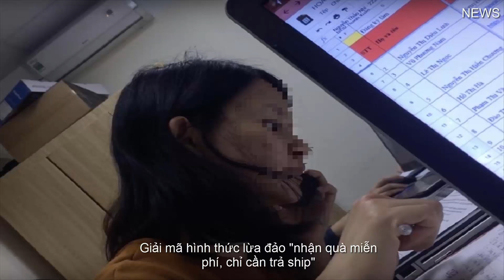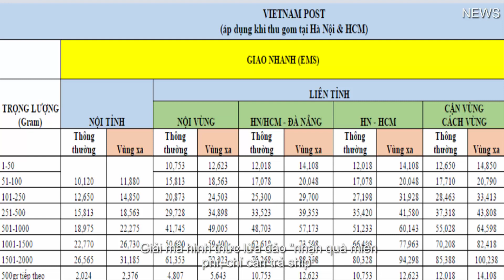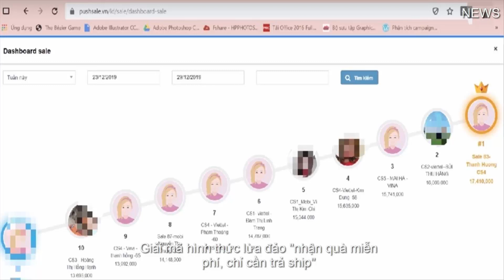Giải mã hình thức lừa đảo "nhận quà miễn phí, chỉ cần trả ship"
Với hình thức mạo danh các đơn vị, doanh nghiệp lớn và chiêu trò “nhận quà miễn phí, chỉ cần trả ship”, số tiền thu lại từ việc lừa tặng quà này mang lại ước tính vài tỉ đồng mỗi tháng. Trong khi đó, khách hàng “ngậm đắng, nuốt cay” khi nhận những cú lừa ngoạn mục.
Chi phí mang danh “phí vận chuyển”

Ở bài viết trước, nhóm phóng viên Lao Động đã làm rõ những bí ẩn chiêu lừa đảo “chỉ tặng không bán”.

Trong thủ đoạn trên, những tổ chức này tự xưng mình là một công ty trang sức đá quý có tên tuổi, đang liên kết với các đơn vị vận chuyển như Viettel Post, Shopee… để tặng chiếc vòng phong thủy với mệnh giá 300.000 đồng.

Liệu trên thực tế, Công ty trang sức đá quý T.A có chương trình tặng quà hay tất cả chỉ là cái vỏ để dễ dàng có được niềm tin của những người nhấc máy?

Lần theo thông tin của Công ty trang sức đá quý T.A, chúng tôi đã liên hệ với doanh nghiệp này kết quả là nhận được câu trả lời khẳng định không có chương trình tri ân nào, có nghĩa là công ty tự xưng để tặng quà kia là giả mạo.
Sau khi tạo được niềm tin cho khách hàng bằng cách mạo danh những đơn vị, doanh nghiệp uy tín, những tổ chức này bắt đầu mời chào khách hàng nhận quà dưới vỏ bọc “phí vận chuyển”, “phí quản lý đơn hàng”,...

Nhận thấy giá trị món quà rất lớn mà chỉ cần bỏ ra một số tiền tương đối nhỏ để nhận, cùng với uy tín mà bên “tặng” quà quảng cáo nên đã không ít khách hàng mất tỉnh táo trước hình thức lừa đảo trắng trợn này.
Theo ghi nhận của phóng viên, tuy ở các tỉnh, thành khác nhau nhưng phí giao hàng hiện được ấn định là 53.000 đồng/đơn. Một điều vô lý mà nhiều khách hàng không nhận ra, bưu điện hay các doanh nghiệp khác hoạt động trên hình thức vận chuyển hàng hóa và thu phí vận chuyển, nếu tri ân mà vẫn lấy phí vận chuyển thì không khác gì hình thức ban đầu.

Trên thực tế, phí vận chuyển của bưu điện được tính khác xa mức phí mà các đơn vị, tổ chức “tặng” quà đưa ra. Cụ thể, dịch vụ chuyển phát nhanh (EMS) - dịch vụ phù hợp với những khách hàng có yêu cầu cao về thời gian giao hàng, nhu cầu về thời gian của họ cần nhanh chóng, cấp thiết, bưu phẩm nhẹ với gói hàng dưới 100 gram chỉ từ 10.120 đồng đến 20.079 đồng.
Dễ dàng kiếm tiền tỉ

Nhìn vào bảng giá cước Bưu kiện – VN Post trên, ở bất cứ tỉnh thành nào trên cả nước, một chiếc vòng nhựa nặng chưa đến 100gram dù chuyển phát nhanh hay chuyển phát thường thì số tiền phí vận chuyển mà khách hàng phải trả cũng không lên đến 53.000 đồng.

Theo như điều tra của nhóm phóng viên cùng lời kể của một nhân viên cũ thuộc đơn vị này, được biết lợi nhuận hằng tháng thu về là một con số khổng lồ.

“Một ca trung bình làm việc, một người có thể chốt được 50 đơn hàng. Mỗi ngày chốt được trung bình là 100 đơn. Mỗi một cơ sở hoạt động có khoảng 10 nhân viên “chăm sóc khách hàng” – chị Nguyễn Thị X., nhân viên từng làm công việc này chia sẻ.

Đây cũng là mức được Hường, quản lý cơ sở Giải Phóng (Hà Nội), chia sẻ: Lúc mới làm, trong buổi sáng mình sẽ chốt được khoảng 15 đến 20 đơn, sau đó tăng dần. Khi vào ổn định, một ca trung bình sẽ chốt được 70 đến 80 đơn; làm cả ngày sẽ khoảng 80 đến 90 đơn; làm bán thời gian sẽ khoảng 50 đến 60 đơn. Tuy nhiên, đa số các nhân viên làm đều vượt chỉ tiêu.
Vậy với 5 cơ sở hoạt động song song thì một tháng các “công ty” này kiếm về lợi nhuận là bao nhiêu?

Với tỉ lệ như vậy, theo ước tính, trung bình, mỗi tháng một cơ sở sẽ chốt được khoảng 27.000 đơn, nhân với số tiền 53.000 đồng một đơn và nhân với 5 cơ sở đang hoạt động, số tiền thu về không hề nhỏ.

Hiện nay, những tổ chức này không chỉ dừng lại ở chiêu trò lừa đảo tặng vòng tay phong thủy có giá trị. Những công ty này đang dần thay đổi và mở rộng hình thức lừa đảo khách hàng thông qua việc tặng các vật phẩm khác như nước hoa, ví tiền,…

Hình thức lừa đảo tồn tại đã lâu, nhiều người bị lừa, những bài viết phản ánh hay cảnh báo trên facebook được chia sẻ rầm rộ. Vậy nhưng hoạt động này vẫn tồn tại ngang nhiên mà không hề bị “sờ gáy”.
Thậm chí, hình thức lừa đảo ngày một tinh vi hơn với những mặt hàng được “chào mời” trị giá gần 50 triệu đồng để khách hàng đứng trước nguy cơ mất oan cả trăm triệu. Đáng nói, những tổ chức này còn đang mạo danh nhiều tổ chức nhà nước để tạo niềm tin, “moi tiền” của người dân.